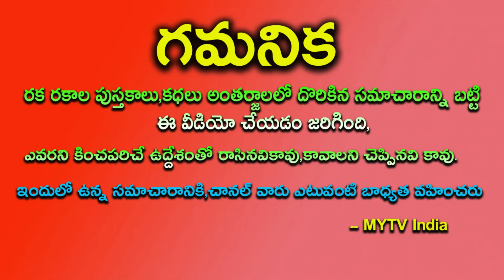రేపు 28th 12 రాశులలో ఈ 3 రాశుల వారికి ఒక స్నేహితుడు కన్నీళ్ళను తుడుస్తాడుఅదృష్టం దక్కనుందిastrology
రేపు 28th 12 రాశులలో ఈ 3 రాశుల వారికి ఒక స్నేహితుడు మీ కన్నీళ్ళను తుడుస్తాడు అనుకోని అదృష్టం దక్కనుందిastrology